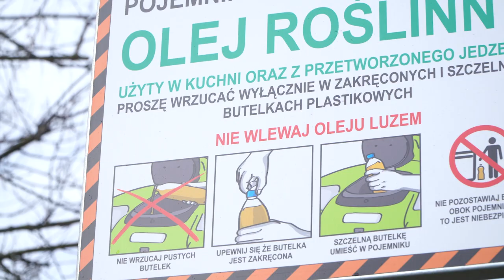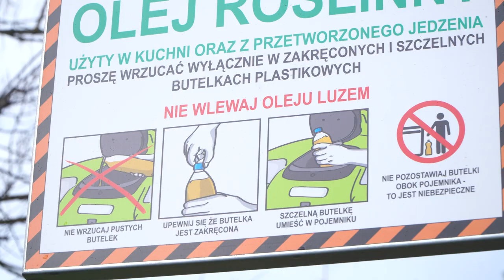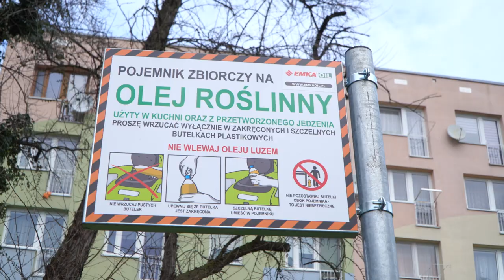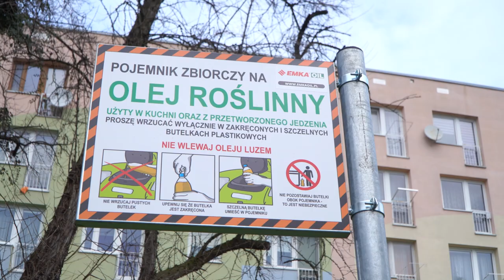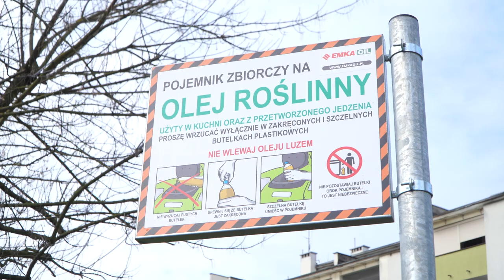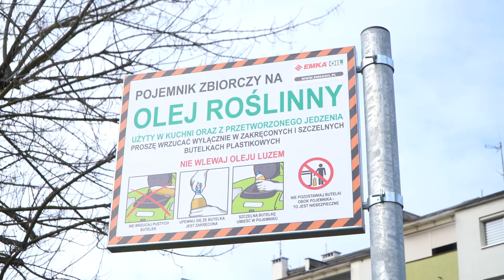Gdzie można wylać zużyty olej kuchenny?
Zużyty olej kuchenny najczęściej trafia do kanalizacji, przez co powoduje jej uszkodzenie. Rozwiązaniem tego problemu są punkty zbierania tego odpadu, które funkcjonują również w Opolu. Punkty w postaci zielonych kontenerów znajdują się w kilku widocznych miejscach m.in. na terenach spółdzielni. Olek należy wrzucić w szczelnie zamkniętych plastikowych butelkach.